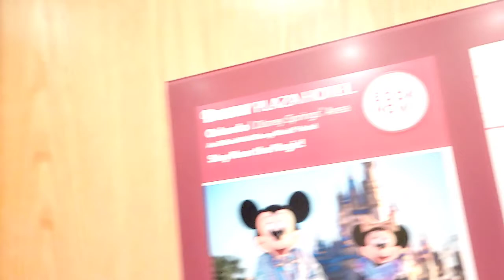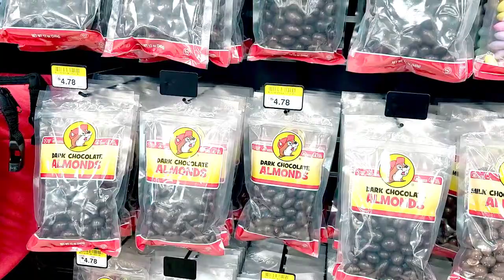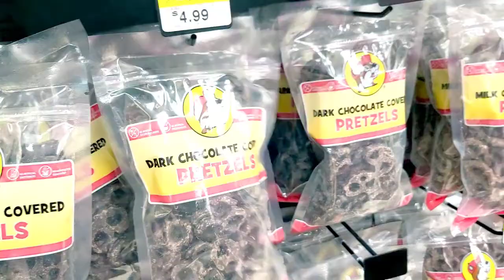SAN ANTONIO TRIP AND SOCCER TOURNAMENT!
MSK Fam here with another road trip vlog to San Antonio now I feel its like we go every other weekend lol but here it is hope you enjoy our vlog!! How is your week coming along?